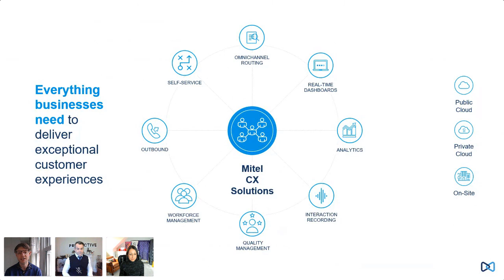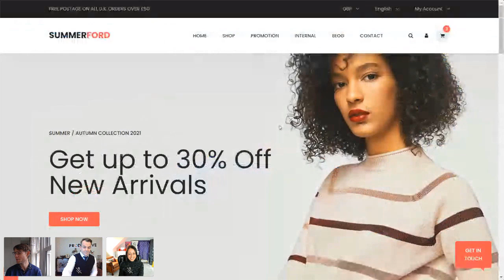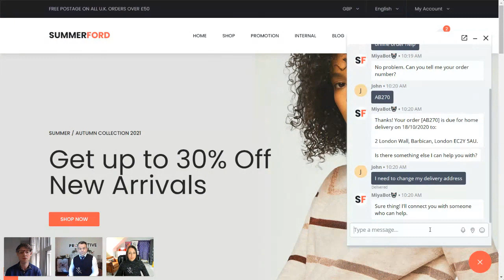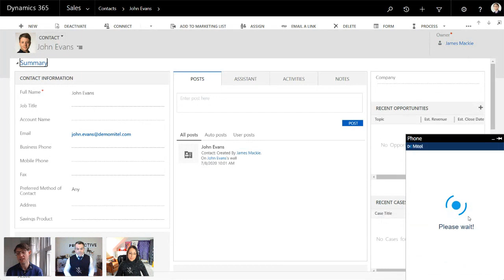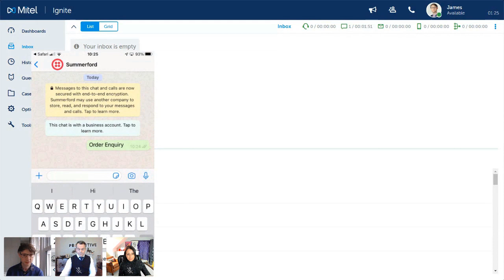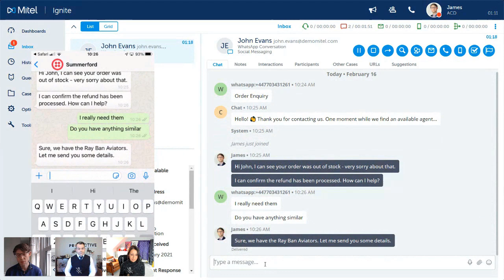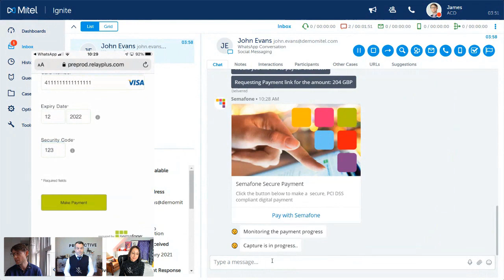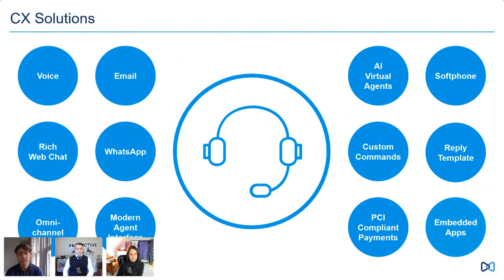MiCC Business with Google AI Chatbot, Semafone, and WhatsApp Demo Video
In this demo video, James Mackie walks you through a modern digital omnichannel customer and agent experience.